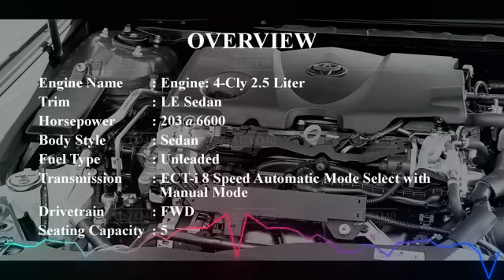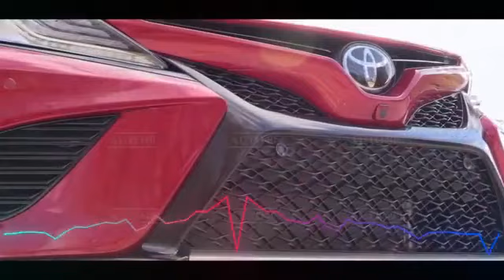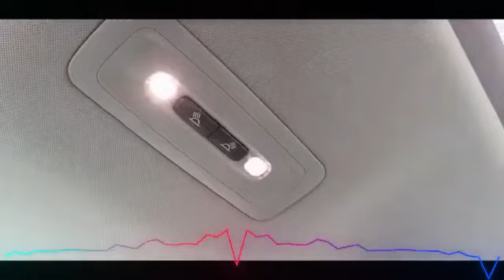Essential Tesla Model SG 4